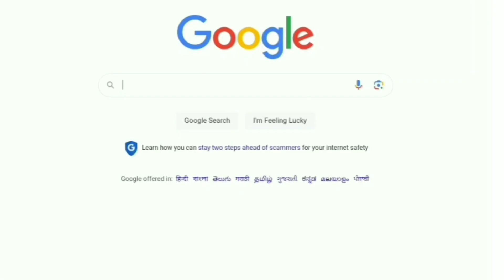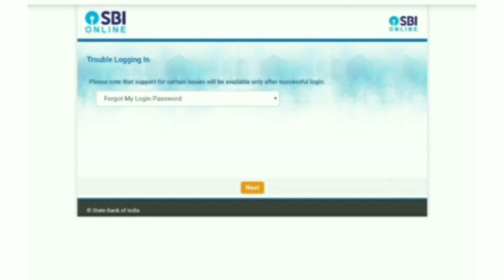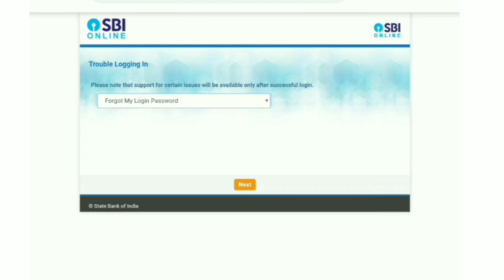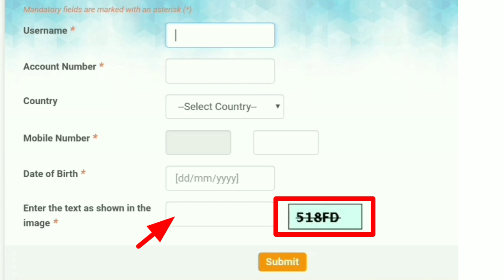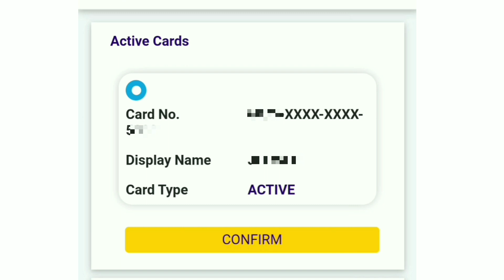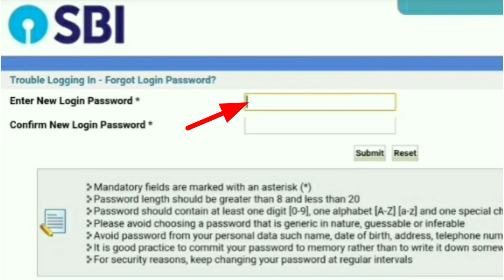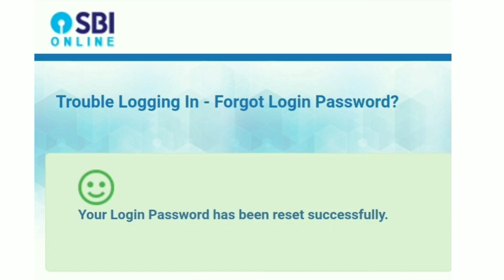SBI Net Banking Username And Password Forgot/Reset SBI Net Banking Username And Password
CITTU TECH

Friends, in this video you can see SBI Net Banking Username And Password Forgot

1)Reset SBI Net Banking Username And Password
2)Sbi net banking forgot password
3)Sbi net banking forgot password tamil
4)Sbi net banking forgot password using atm card
5)How to reset sbi online username and password
6)How to sbi net banking forgot password
7)Online sbi net banking forgot password
8)Online sbi password change
9)State bank of india net banking forgot user id and password
10)Net banking forgot password